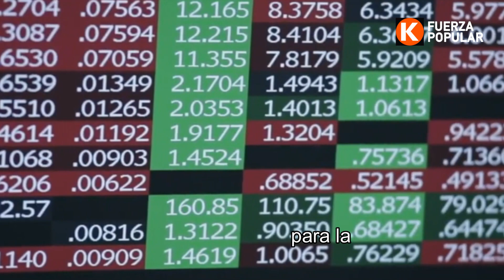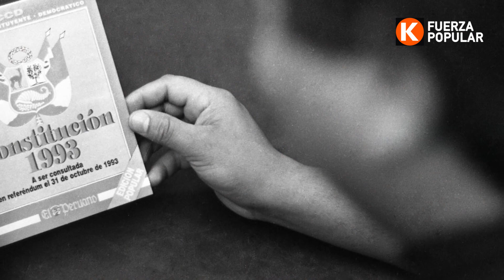¡Nuestra Constitución cumple 30 años!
Un día como hoy, el presidente Alberto Fujimori, junto a un notable equipo, promulgó la Constitución de 1993. Muestra de firmeza y decisión política que logró que nuestro país regrese a las sendas del desarrollo.